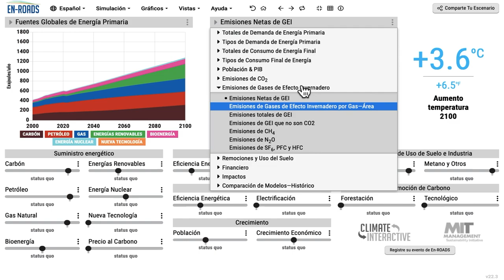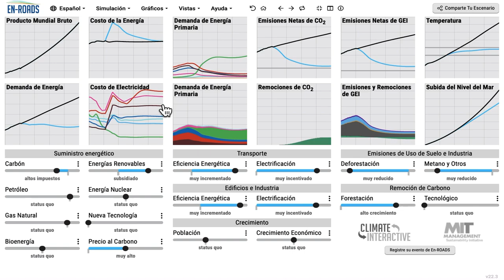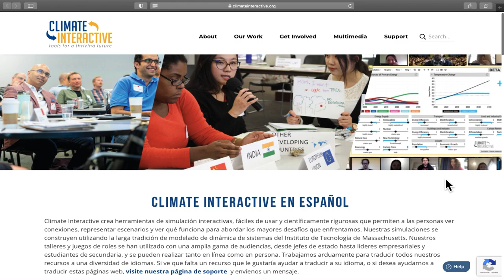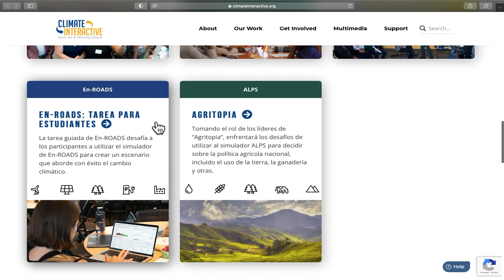Introducción al Simulador En ROADS